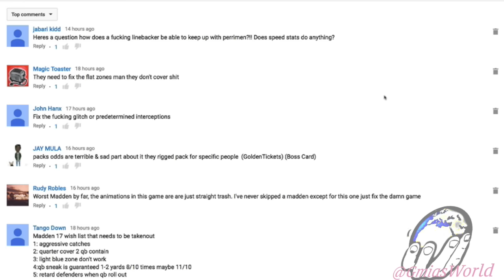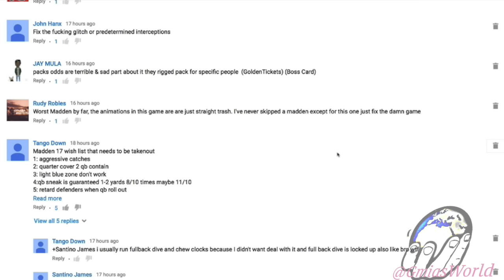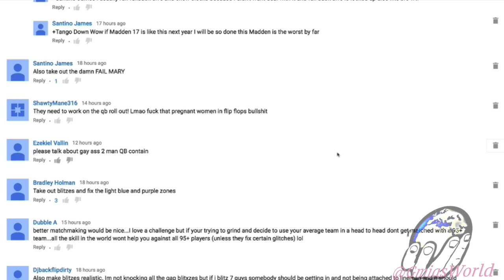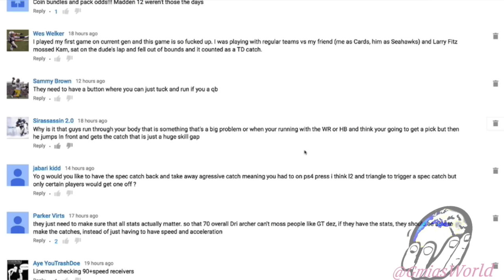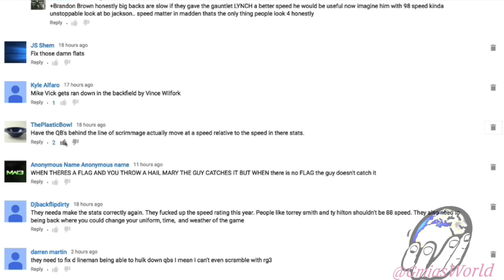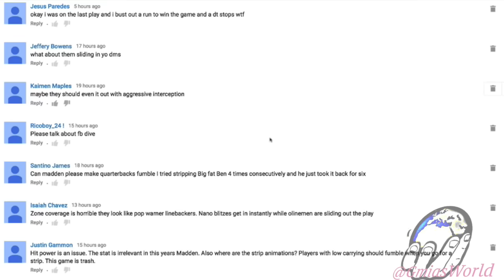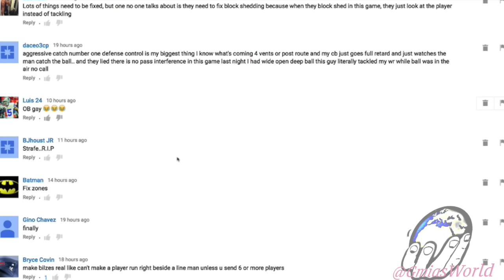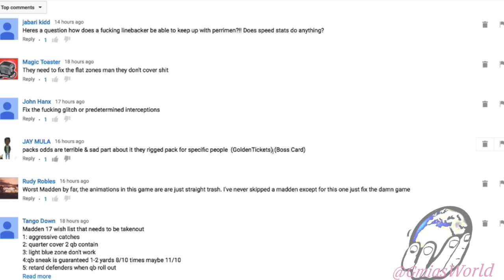MADDEN NFL 17 Fans Wishlist, Feedback